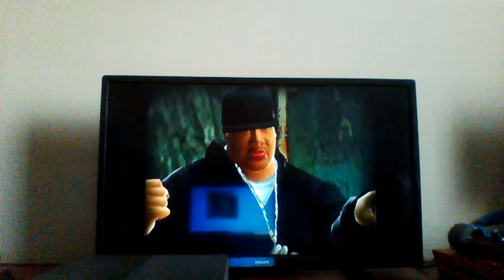Def Jam Fight For NY: Fat Joe vs Ghostface Killah @ Babylon (Hard)